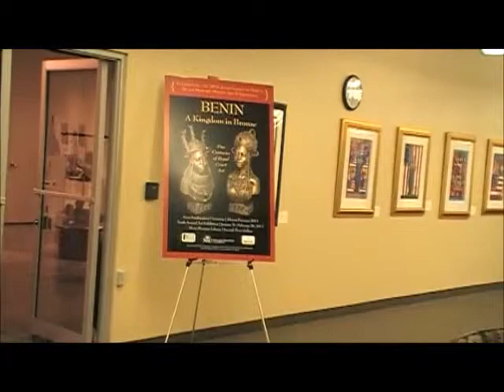Nigerian Art 2013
Nigerian Art was presented at Nova Southern University (NSU), Davie, FL by Benin Museum in February, 2013.